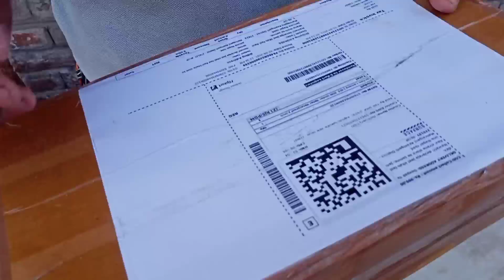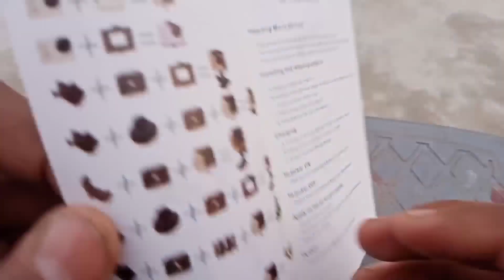video camera unboxing Mr. D.S Experiment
video camera 👇👇👇👇